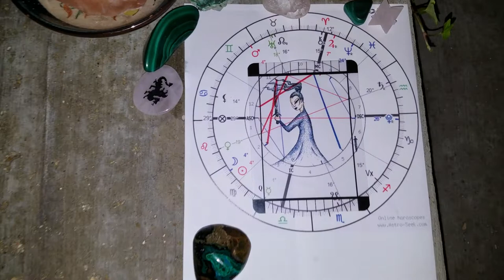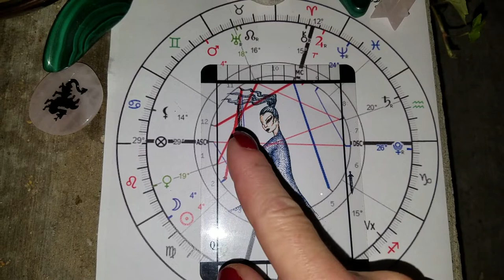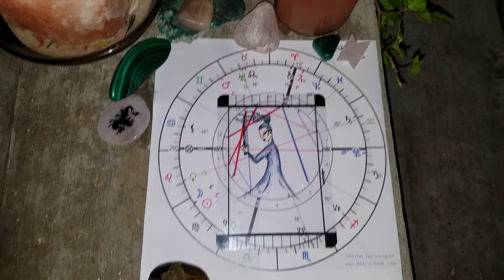August 27, 2022 New Moon in Virgo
Very quick candle lighting for the Virgo new Moon.
Breaking through the tension.